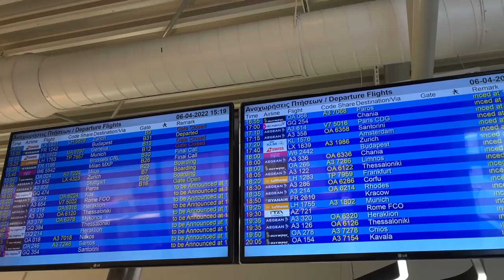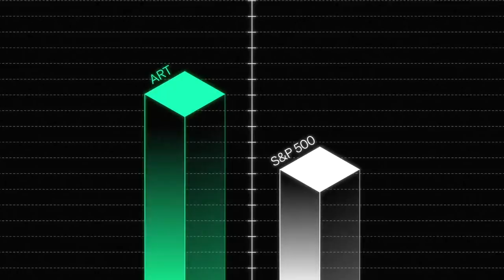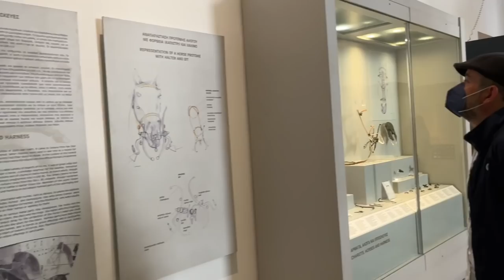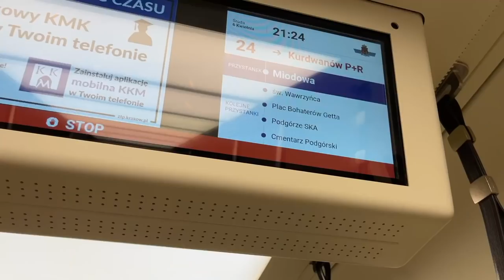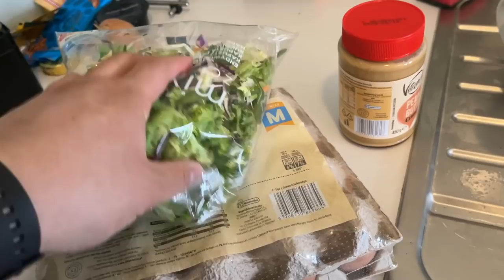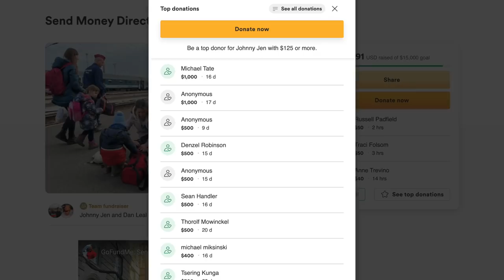I FINALLY LEFT GREECE to go to.... 🇬🇷🇵🇱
It was an interesting couple of weeks in Greece, but now it's time to pack my carry on bag and head to the airport for another adventure! 👉Invest in blue-chip art for the very first time by signing up for Masterworks (Sponsored)
Get shares in great masterpieces from artists like Pablo Picasso, Banksy, Andy Warhol, and more.

How Masterworks works
-Hold shares in works by Picasso or trade them on the secondary marketplace if you are an U.S. resident

I had enough of Athens, and by the end of it I wanted a change. My only regret was not going down to the beautiful islands this trip. But I managed to have a bit of culture by visiting the museum before getting on my Ryan Air flight to Krakow, Poland to see how I help out and finish deploying the money from the GoFundMe for Ukraine.